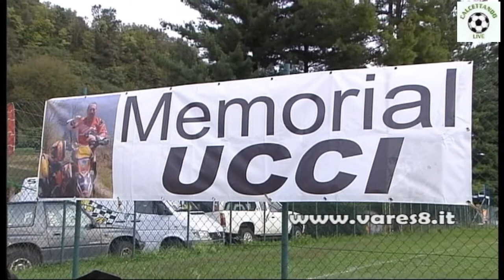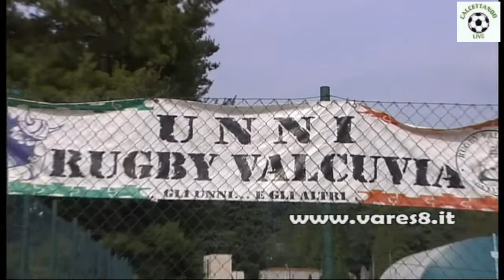2 Motocavalcata 2013 Cassano Valcuvia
2 Motocavalcata  2013 Cassano Valcuvia
memorial"ucci"
tantissimi protagonisti,
 valcuvia team
campione europeo
gruppo artistico creativo culturale laveno Mombello
 sia varesini che dalla vicina svizzera
canton Ticino